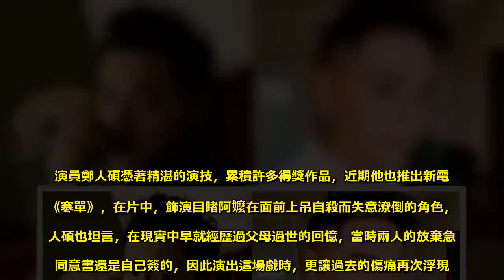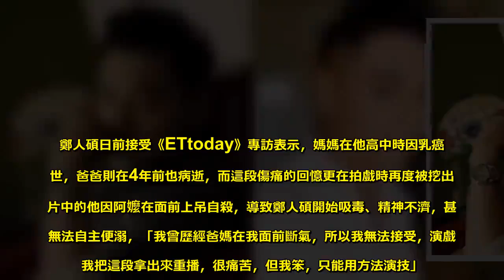目睹阿嬤上吊 男星「父母在面前斷氣」痛苦再現 - Sky News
演員鄭人碩憑著精湛的演技，累積許多得獎作品，近期他也推出新電影《寒單》，在片中，飾演目睹阿嬤在面前上吊自殺而失意潦倒的角色，鄭人碩也坦言，在現實中早就經歷過父母過世的回憶，當時兩人的放棄急救同意書還是自己簽的，因此演出這場戲時，更讓過去的傷痛再次浮現。鄭人碩日前接受《ETtoday》專訪表示，媽媽在他高中時因乳癌過世，爸爸則在4年前也病逝，而這段傷痛的回憶更在拍戲時再度被挖出，片中的他因阿嬤在面